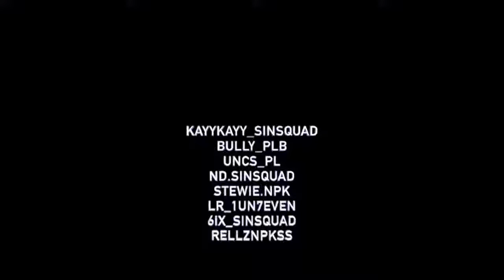SinSquad Bully B x Uncs x ND x KayyKayy x Stewie x LR x 6ix x Rellz - Allstar Freestyle Intro